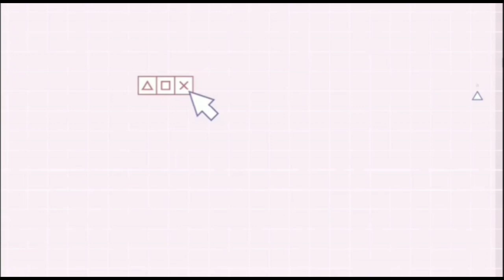Finally mero mice 🎙️ pani ayo❤️//happy 😊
hello everyone my self heeraj tamang content creator I hope you all are enjoying my videos please do support me do like comment share n subscribe to my channel for more videos 🙂